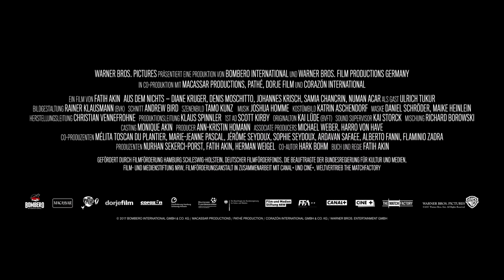Aus dem Nichts - Trailer deutsch/german HD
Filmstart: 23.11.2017